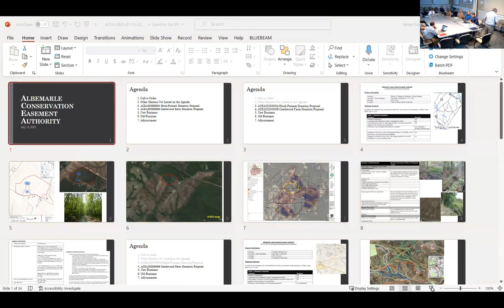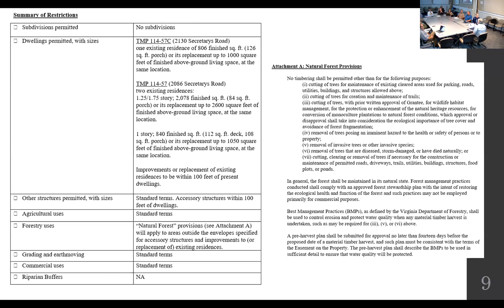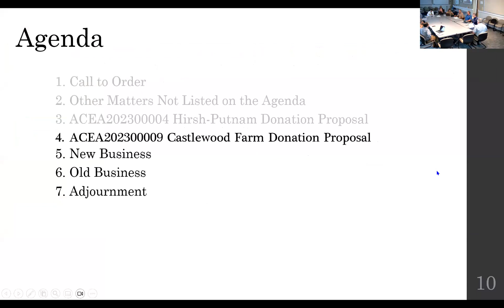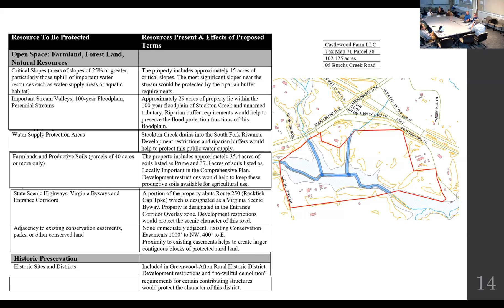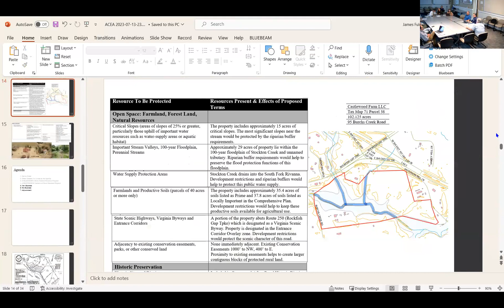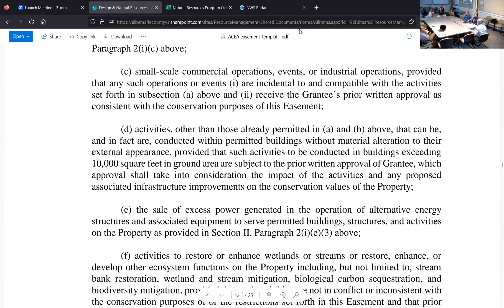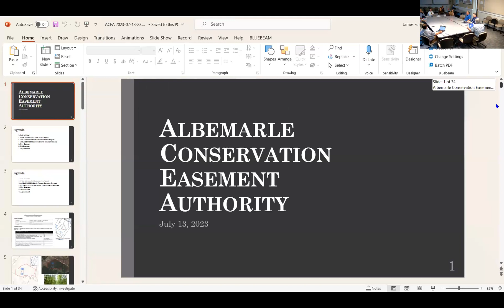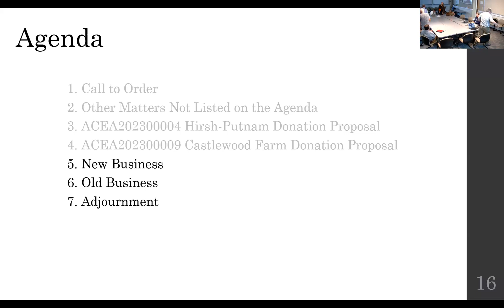Albemarle Conservation Easement Authority - July 13, 2023